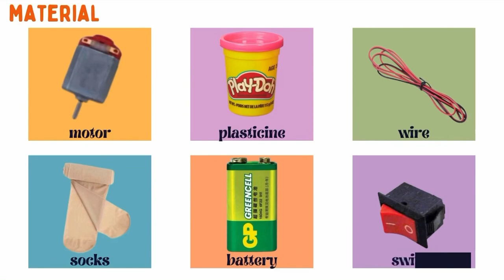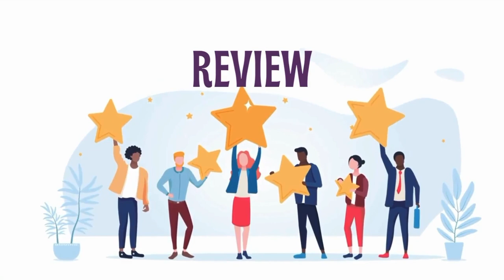WYSII 2023 l CONDUCIVE FOR EVERYONE.